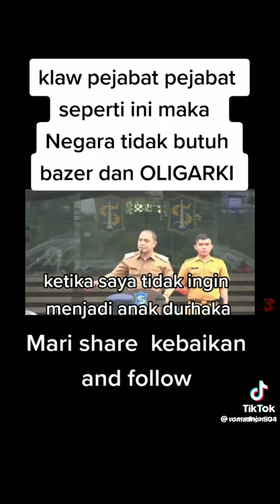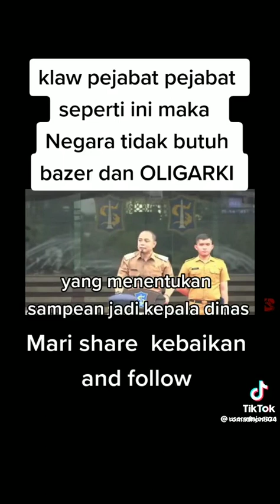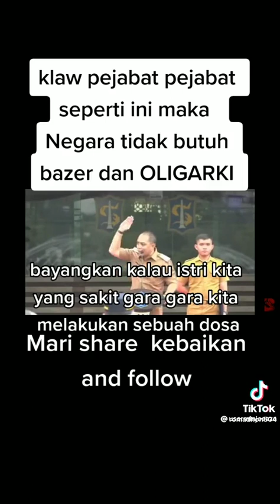semoga masih ada pejabat yg baik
Video from Books & Article Publisher